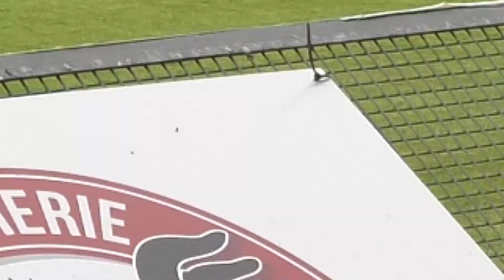Les PINGOUINS en plein renouveau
Présentation de la nouvelle équipe des Pingouins du FC Libourne avec l'arrivée de son nouveau Président..